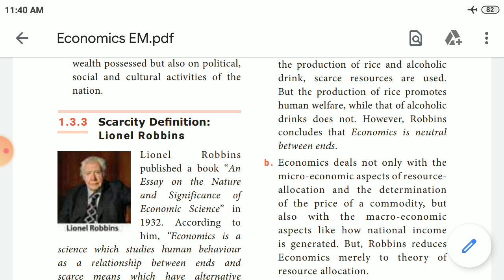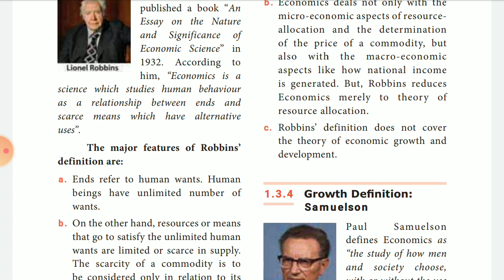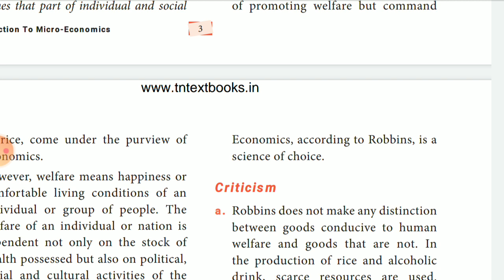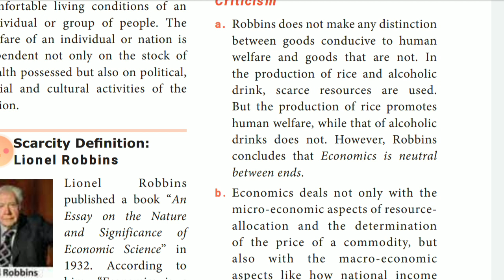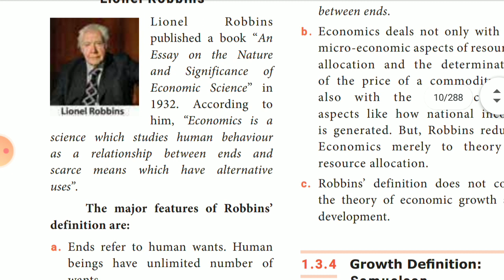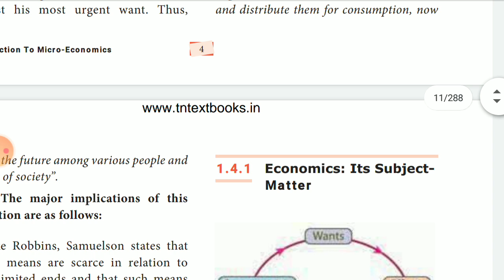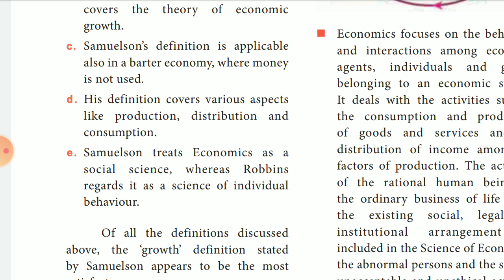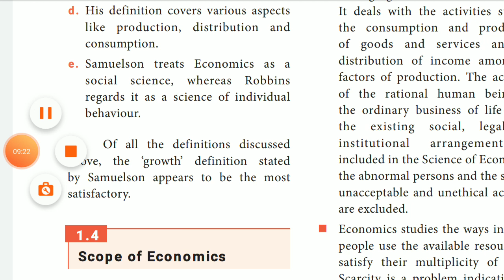11 TH ECONOMICS,CHAPTER-1,SCARCITY DEFINITION , GROWTH DEFINITION